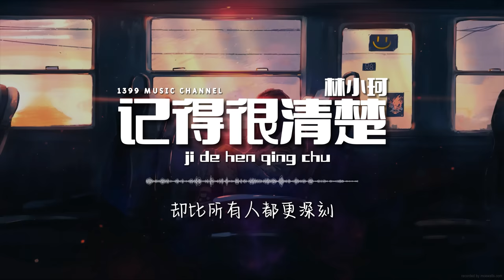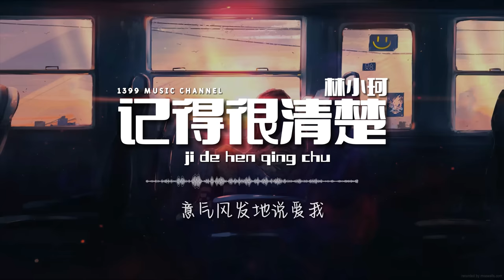林小珂 -记得很清楚 ji de hen qing chu （ Lyrics动态歌词）【我记得很清楚,那晚你听了我曾受的伤,最后你给的痛,却比所有人都更深刻】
欢迎收听~ 别忘了 点赞 订阅~
 || 记得很清楚-林小珂 ||
像海风 吹拂着
翻阅遗憾的剧本
每一帧 多虔诚
立下海誓与山盟
倘若你 也认真
共情过我的伤痕
那么我 放不下
也不算过分
可你也曾为我奋不顾身
教我勇敢 擦去泪痕
是你让我开始质疑后来
每个走近我的人
我记得很清楚
那晚你听了我曾受的伤
说会保护我
最后你给的痛
却比所有人都更深刻
也许是我太轻易感动
让你和别人一样伤害了我
我记得很清楚
你说你会把我缺少的爱
全都补给我
最后只剩下我替你记着
那些承诺
没关系你好好去生活
只是我忘不掉你曾看着我
意气风发地说爱我
每个走近我的人
我记得很清楚
说会保护我
最后你给的痛
我记得很清楚
全都补给我
那些承诺
比拥吻更亲密的
是透露彼此脆弱的灵魂
也许我比你更早懂得
我们不适合
我记得很清楚
说会保护我
最后你给的痛
我记得很清楚
全都补给我
那些承诺
~本频道用于分享歌曲,若影片或音乐有侵权，请与频道联络，我们将删除影片，欢迎大家来听美好的音乐。